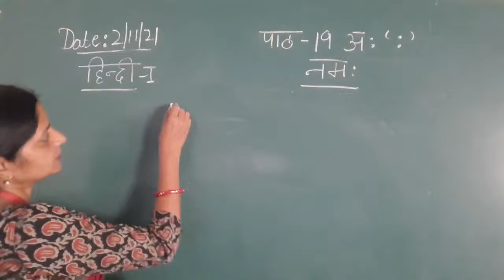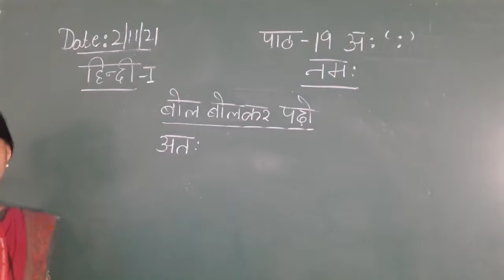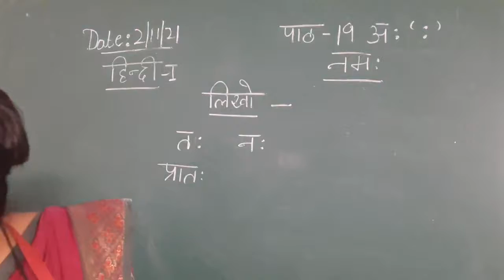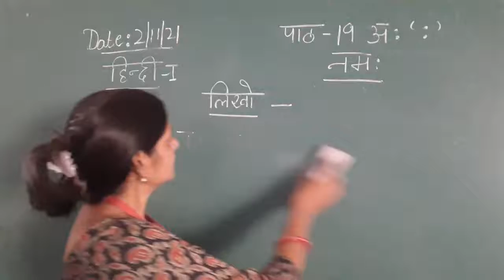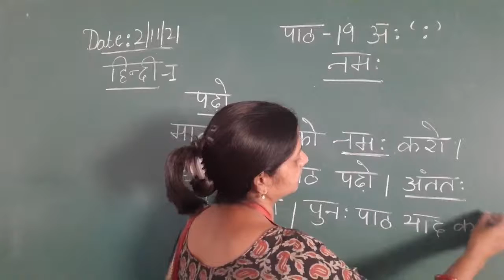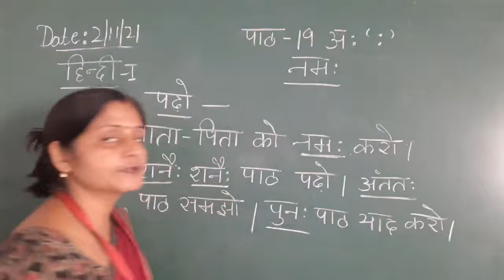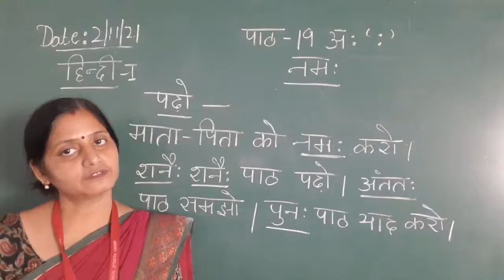Class I Hindi 02 11 2021 by Ms Poonam Singh